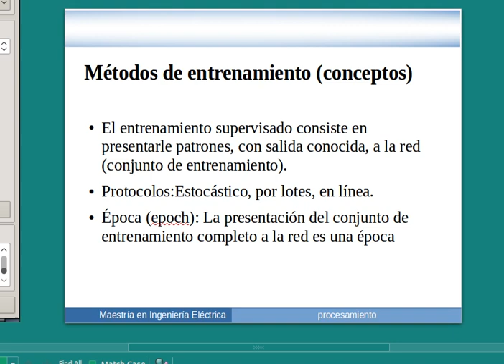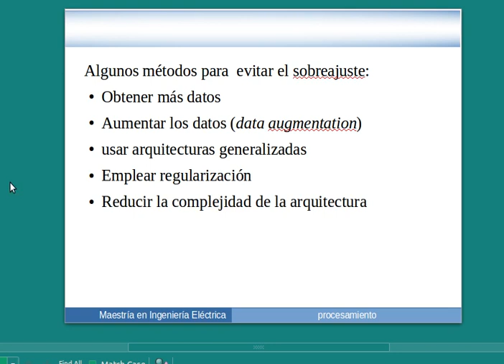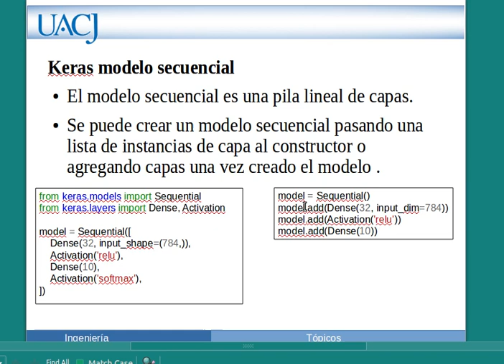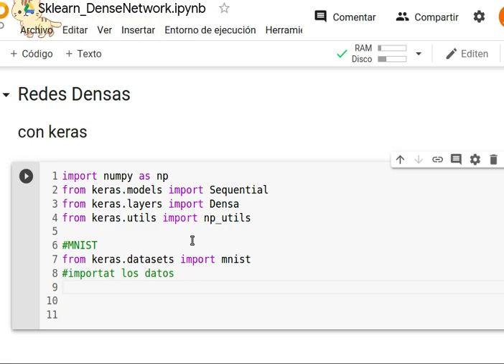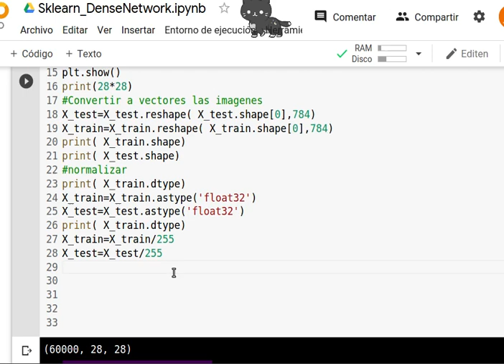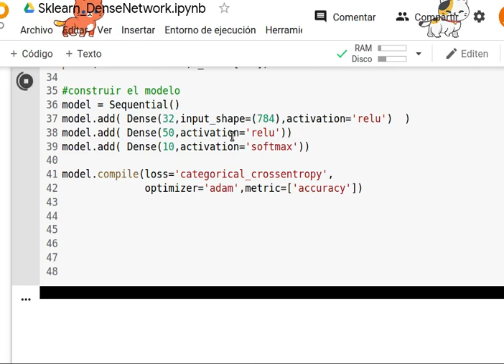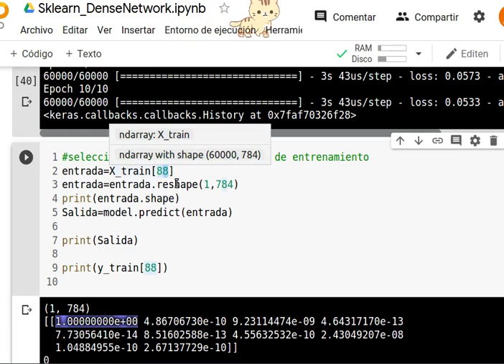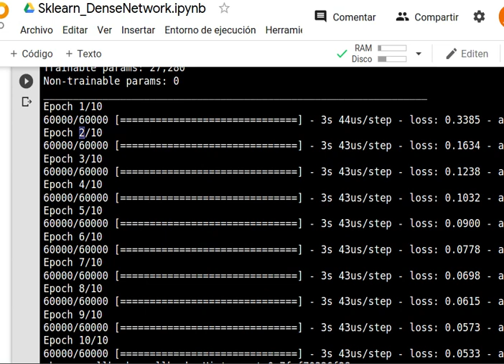clasificación 2, mnist con keras